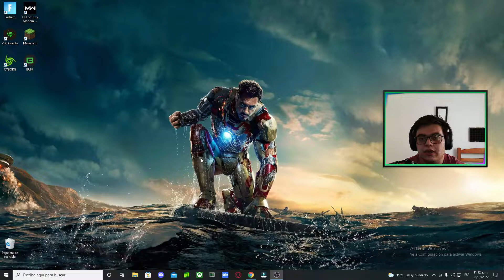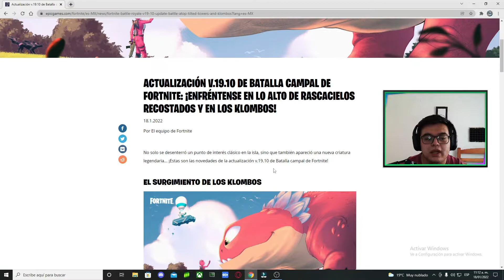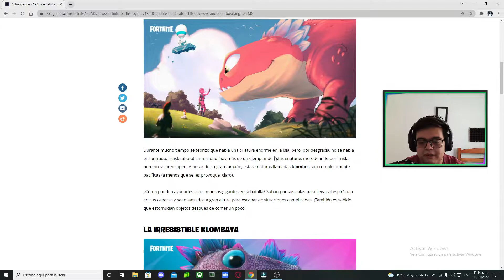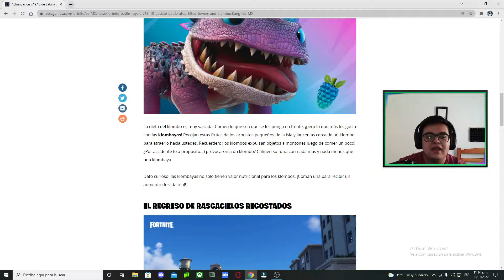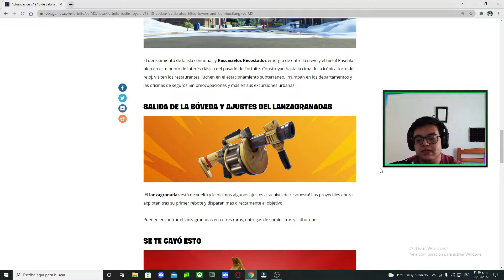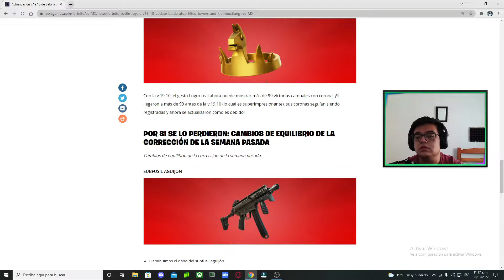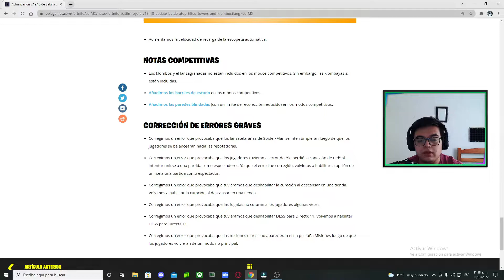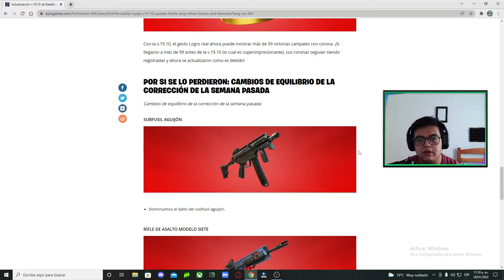*PISOS PICADOS REGRESO* Todos los CAMBIOS DEL PARCHE 19.10 !! Fortnite: battle royale (KLOMBOS)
Chicos les traigo un resumen de todo lo NUEVO de la ACTUALIZACION 19.10 de FORTNITE CAPITULO 3 !!